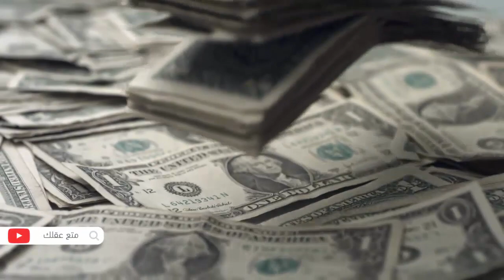السبب وراء منع الطائرات من التحليق فوق منزل ليونيل ميسي !!